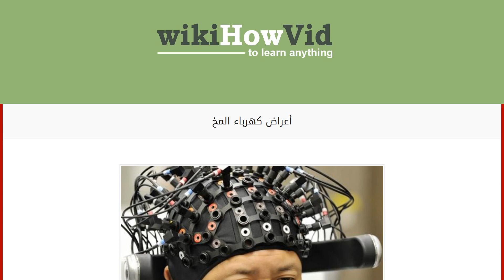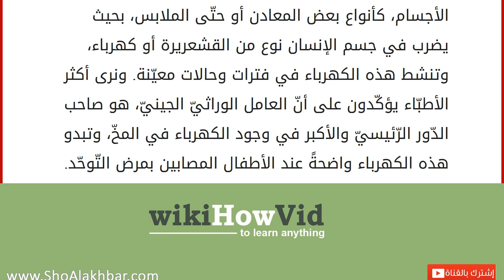أعراض كهرباء المخ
كهرباء المخّ الزّائدة
يُستعمل تعبير كهرباء المخّ الزّائدة للدّلالة على وجود بؤر صَرعيّة في الدّماغ، فمرض الصّرع ينتج عن خللٍ في كهرباء إحدى المناطق أو البؤر في الدّماغ، أو نتيجة عدم انتظام الكهرباء فيه. أتت كلمة كهرباء المخّ، كنوعٍ من تهذيب لكلمة صرع والتي عادةً ما تعتبر وصمةً للشّخص المصاب، وهو مرض يُشفى منه المريض بصورة تامّة وبفعاليّة مطلقة، وكلّ ما عليه فعله هو أن ينتظم في تعاطيه للدّواء بصورة دقيقة وجادّة، وأثبتت الأبحاث من خلال مراقبة بعض المرضى الذين يعانون من زيادة في كهرباء المخّ، أنّ نسبة شفائهم تجاوزت التّسعين بالمئة من المرضى، وتعتبر هذه النّسبة كبيرةً جدّاً إذا ما قيست مع الأمراض الأخرى. أعراض زيادة كهرباء المخّ
إنّ أعراض الكهرباء في المخّ كثيرة جدّاً، وهي ملموسة غير مخفيّة، إذ على الأغلب تكون مرافقة لاضطرابات نفسيّة كالقلق والعصبيّة والانفعال الزّائد، وكثيراً ما نجد المرضى ال